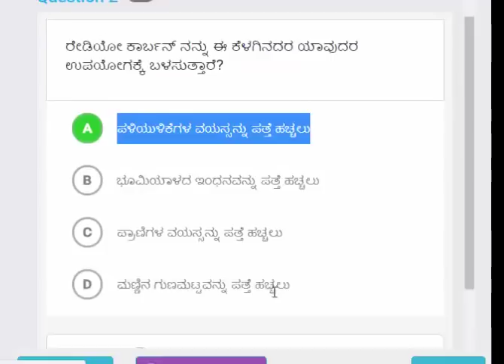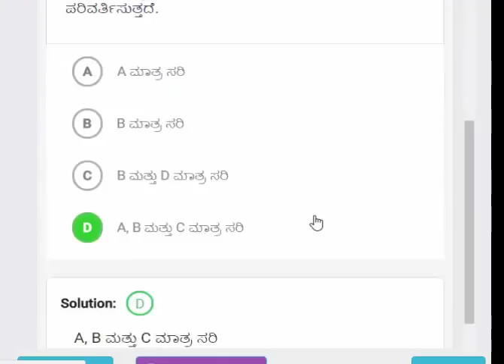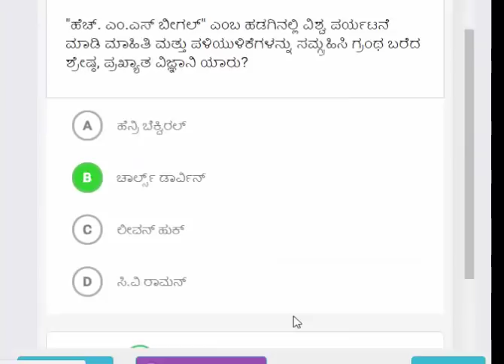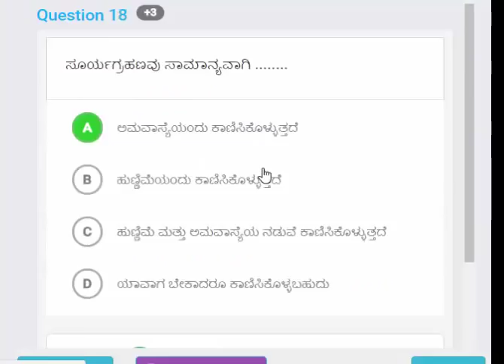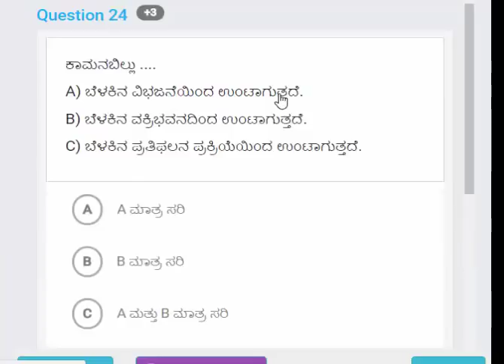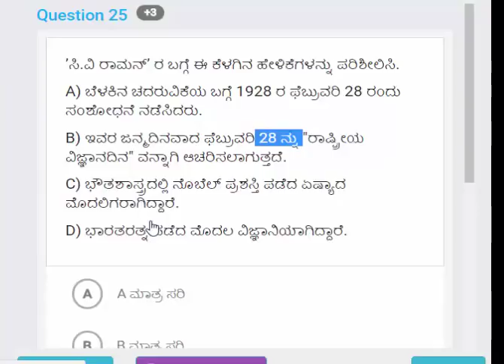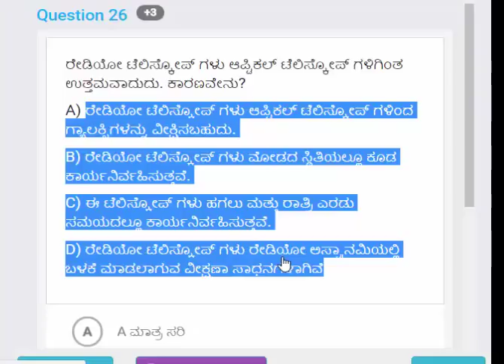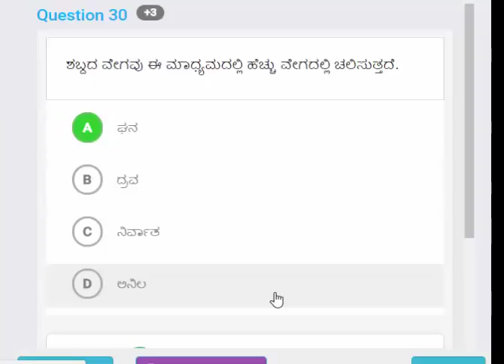KPSC/TET/PSI/ Police Exam: Science Important Questions.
ನಮಸ್ಕಾರ ಗೆಳೆಯರೇ,
ಈ ಟೆಸ್ಟ್ ನಲ್ಲಿ ನೀವು ಸಾಮಾನ್ಯ  ವಿಜ್ಞಾನದ ಬಗ್ಗೆ ಪ್ರಶ್ನೆಗಳನ್ನು ಕಾಣುವಿರಿ.
ಧನ್ಯವಾದಗಳು.